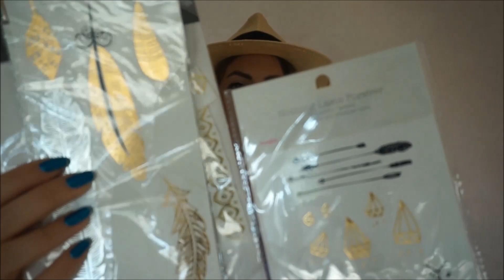WHAT'S IN MY BEACH BAG | Sta se nalazi u mojoj torbi za plažu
U ovom videu pogledajte sta se to nalazi u mojoj tasni za plazu :-)